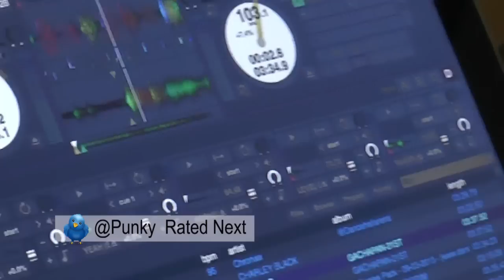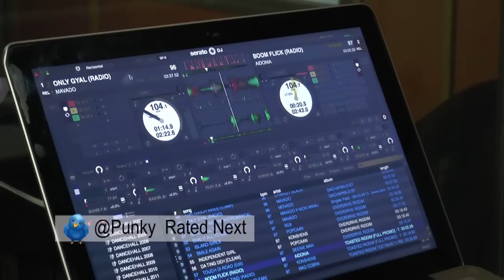Radio Tambrin 92.7fm Vibes City Pt 2 McStyx and Punky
The maddest combination on a Friday from 12-3pm